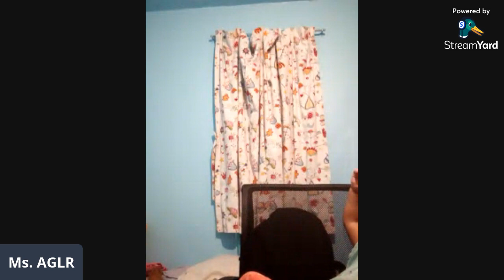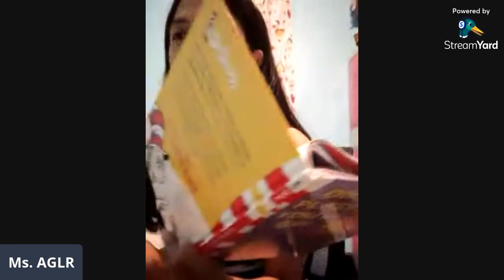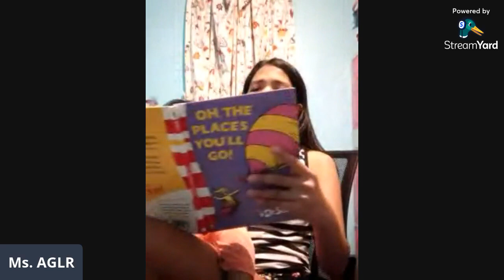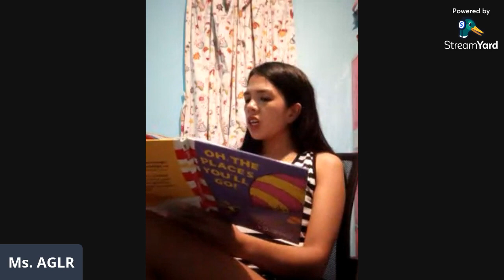with my niece!